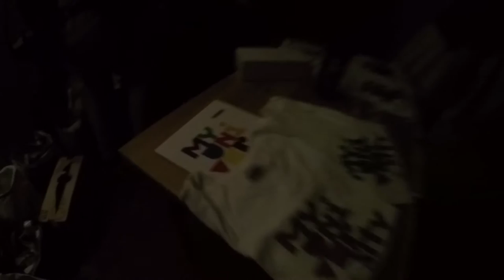University Band Contest 2016 BRNO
Mrkněte na průlet brněnským kolem celorepublikové hudební soutěže University Band Contest 2016!

Pořádá: MUNIE (Masarykova studentská unie, z.s.)

Hudba: Von Gramofon - Gramofon
Kamera, střih: Ondřej Sobola
Produkce: Masarykova studentská unie, z.s.